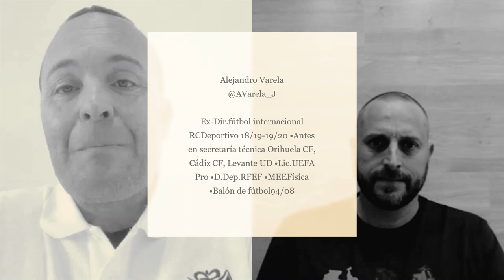InformeBotello: Entrevista completa a Alejandro Valera